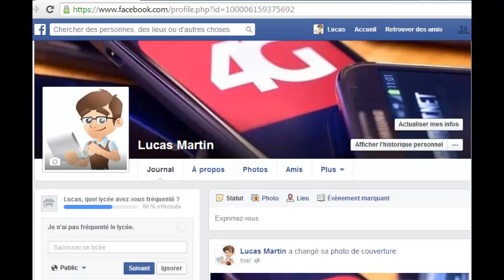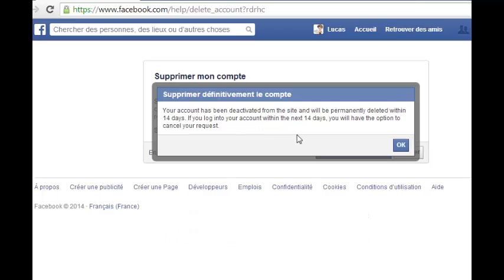Supprimer un compte facebook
Facebook est le réseau social le plus populaire au monde. Il a été créé par Mark Zuckerberg en 2004. Le fameux réseau social permet aux internautes de discuter enligne et de publier des vidéos, photos, texte... pour les partager avec les amis. Facebook depuis ses premiers jours de sa création connait une évolution incroyable.

Parfois, pour une raison ou une autre, il arrive qu'un utilisateur cherche à supprimer son compte  Facebook.

Alors l'objectif de cette présentation, c'est de vous expliquer comment supprimer un compte Facebook.

Alors pour supprimer son compte Facebook, vous allez tout simplement suivre les étapes suivantes :
1) Accédez à votre compte Facebook ;
2) Cliquez sur la flèche en haut et à gauche ;
3) Puis cliquez sur « Aide » ;
4) Dans le menu qui s'affiche accéder à « Consulter les pages d'aide » ;
5) Cliquez sur  « Gérer votre compte » ;
6) Cliquez sur « Désactivation, suppression de comptes et comptes de commémoration» ;
7) Cliquez sur « Comment supprimer définitivement mon compte ? » ;
8) Puis en bas du texte cliquez sur « faites-le-nous savoir » ;
9) Finalement, cliquez sur « Supprimer mon compte ».

Alors comme ça, vous pouvez supprimer un compte Facebook en quelques secondes seulement.

Vous pouvez récupérer votre compte dans les quiz jours qui suit la suppression.

Pour voir visuellement comment supprimer compte Facebook, La vidéo est très facile et ne dure qu'une minute et demi.

Supprimer son compte Facebook
supprimer compte Facebook
comment supprimer compte Facebook